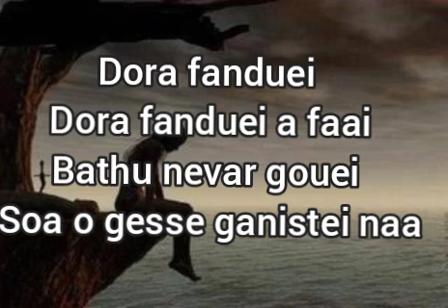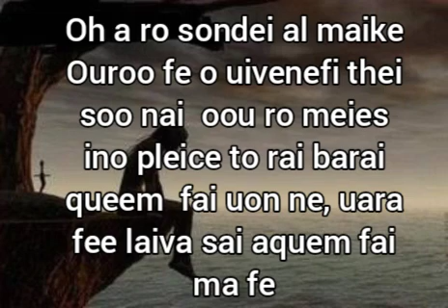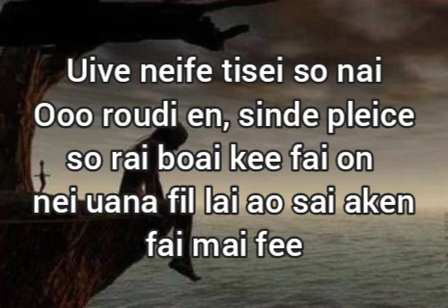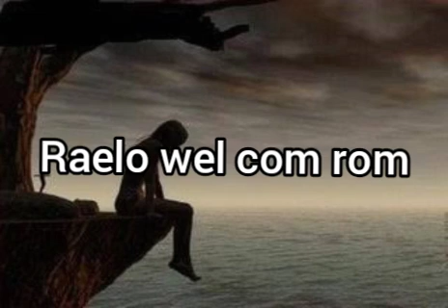Pronuncia da música lovely Billie Eilish como cantar